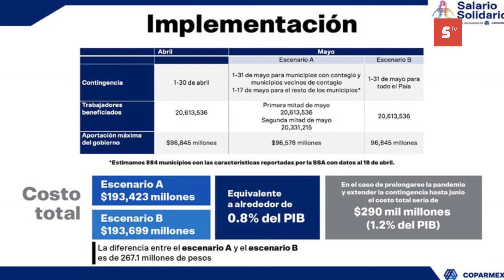Se une Coparmex Quintana Roo al llamado nacional de salario solidario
Los presidentes de las secciones de la Confederación Patronal de la República Mexicana (Coparmex) en el estado de Quintana Roo, se unieron a la petición nacional difundida el fin de semana para establecer un salario solidario que permitiría según su estimación, conservar 20.6 millones de empleos en el país, para garantizar esto, el estado mexicano debería invertir 96 mil 844 millones de pesos al mes aproximadamente.